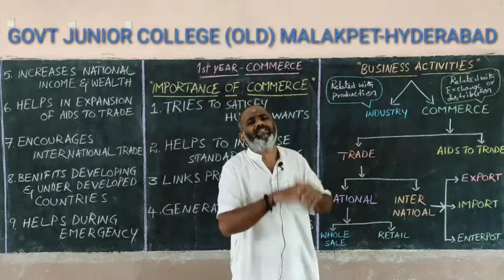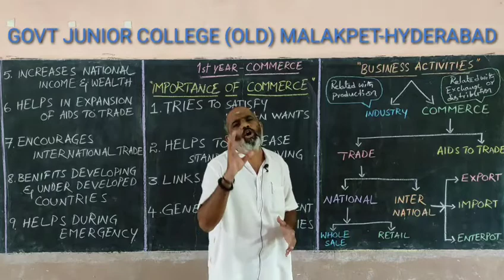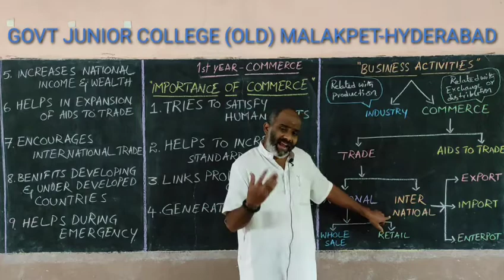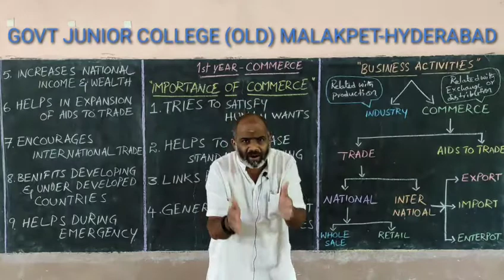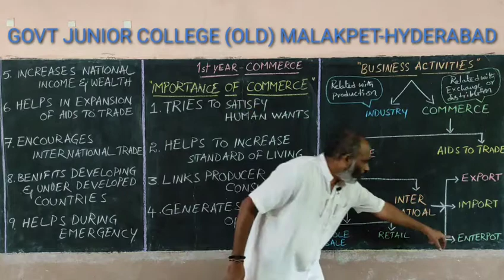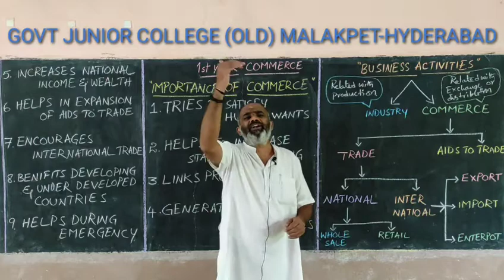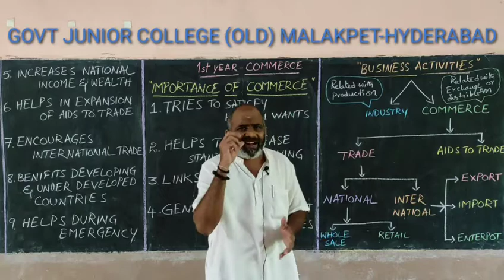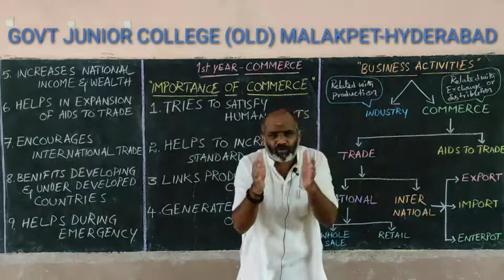1st YEAR COMMERCE CLASS 05 - COMMERCE & IT'S CLASSIFICATION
Based on TS 1st INTER SYLLABUS,

By Raghavendra Sir